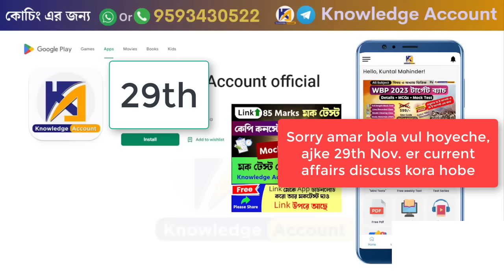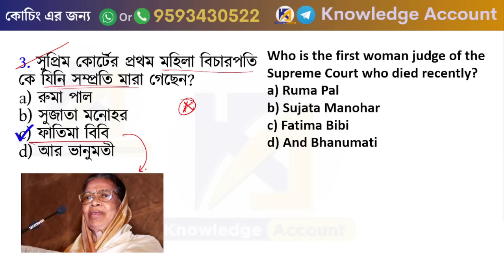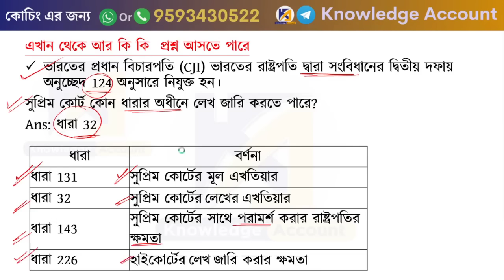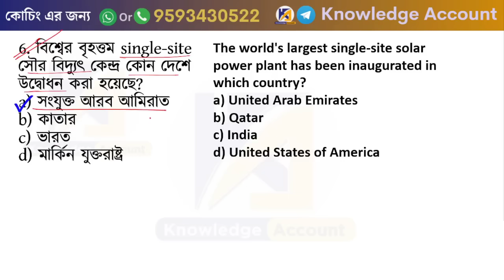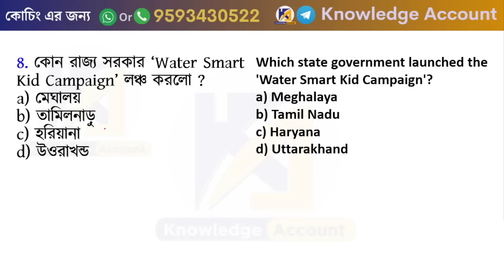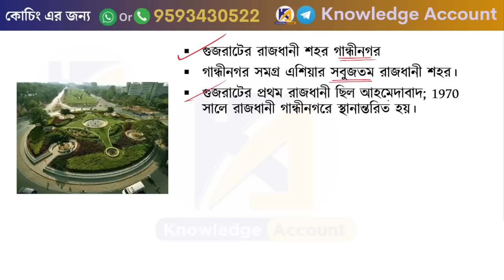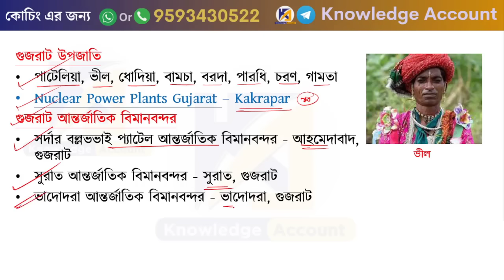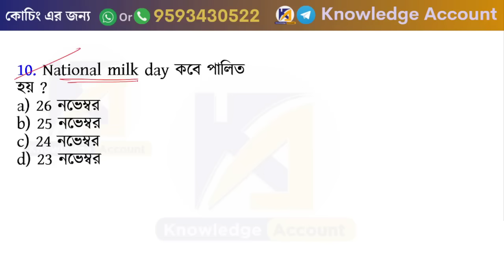29th November 2023| daily current affairs in Bengali | কারেন্ট অ্যাফেয়ার্স 2023| Knowledge Account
______________ PDF ________________
✍️ Most Popular PDFs: